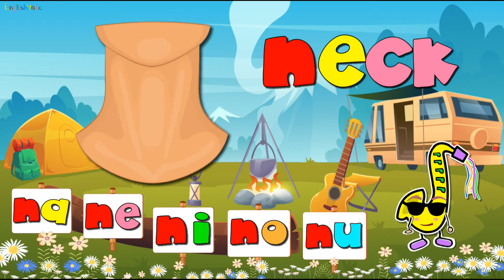Consonants / The Letter Nn / Phonics Mix! / Short Vowels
This is a fun, consonant n phonics song for learners of English.
A colorful, animated music video to learn how to pronounce the 'n' sound.
Copyright©English4abc 2021
0:27 - nacho
0:36 - neck
0:45 - ninja
0:53 - novice
1:02 - numb
1:28 - nap
1:39 - nest
1:47 - nil
1:56 - nostril
2:04 - nut
2:32 - recap